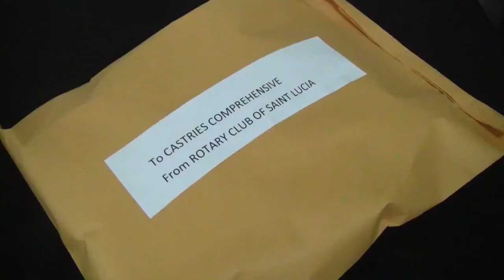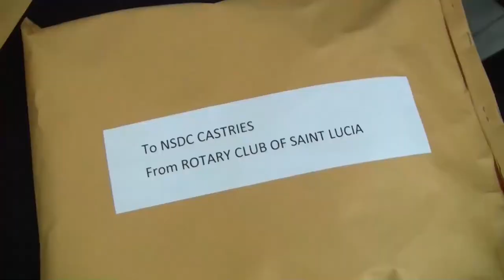Rotary Club partners to alleviate hunger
The Rotary Club of Saint Lucia collaborates with the Seeds International
Program to aid those in need.